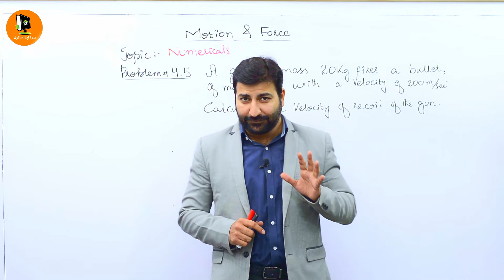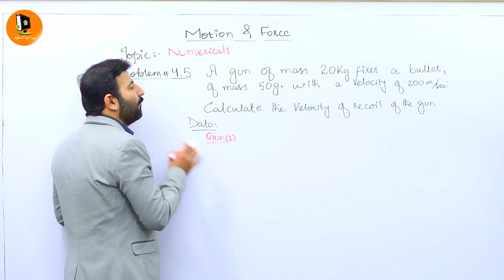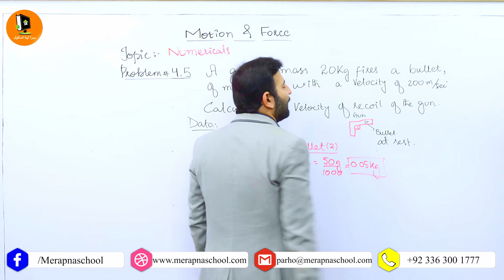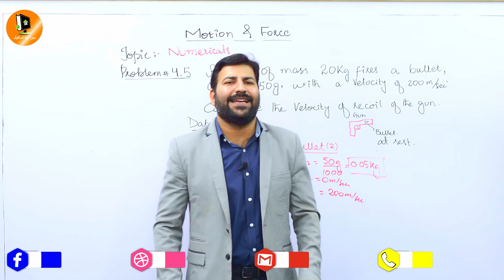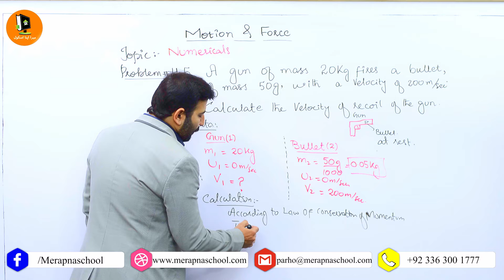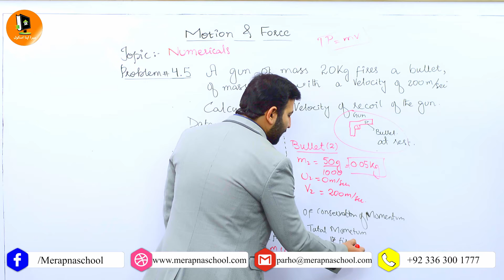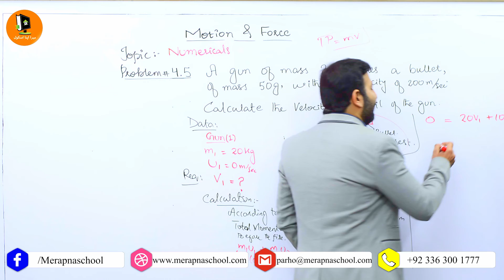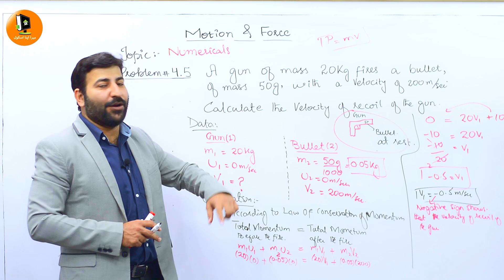4.15| Problem 4.5 | IX Physics | Mera Apna School